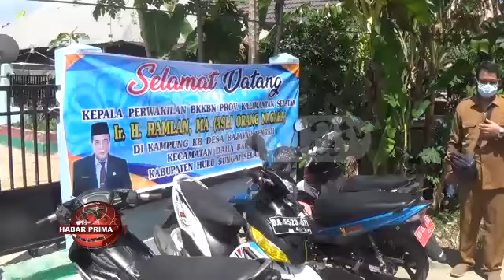BKKBN PROVINSI KALIMANTAN SELATAN LAKUKAN PEMBINAAN DI DESA BAJAYAU HULU SUNGAI SELATAN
BKKBN Provinsi Kalimantan Selatan melakukan pembinaan di Negara Kabupaten Hulu Sungai Selatan//  Tempat pertama nang disanggahi adalah Balai Penyuluhan KB Kecamatan Daha Barat// Kemudian rombongan dibawah pimpinan Kepala Perwakilan BKKBN Provinsi Kalimantan Selatan - Ir Ramlam. MA wan didampingi dari Dinas Pengendalian Penduduk Keluarga Berencana Pemberdayaan Perempuan wan Perlindungan Anak Kabupaten HSS ini dengan menggunakan transfortasi sungai menuju ke  Desa Bajayau Tengah Kecamatan Daha Barat Hulu Sungai Selatan/  jelang tengah hari Senin 09 November 2020//  Kegiatan nang dilaksanakan di kantor Kepala Desa Bajayau Tengah ini dihadiri perwakilan MUI/ kader KB wan PIK Remaja//